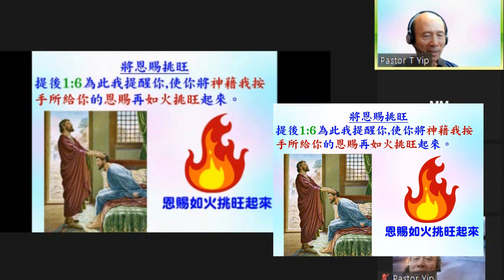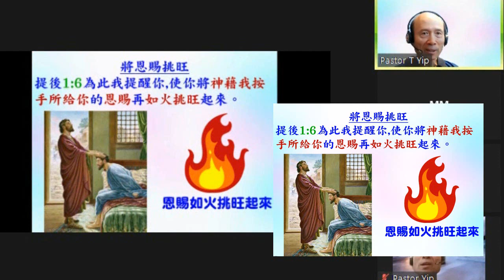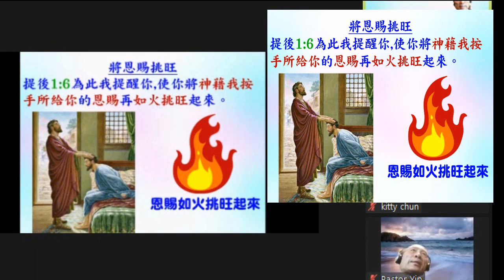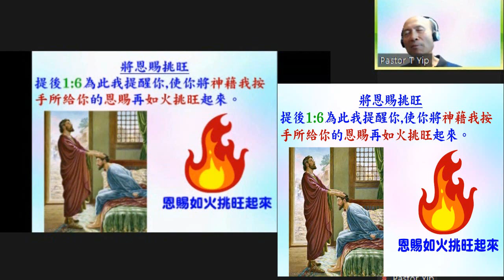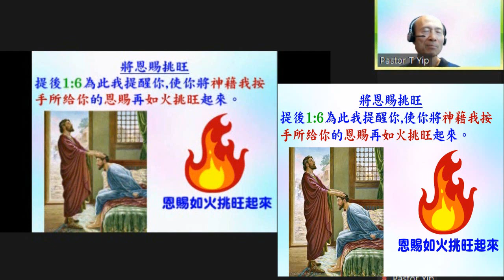研經: 認識和發揮恩賜 (第22課) 將神藉按手給的恩賜如火挑旺起來 - 提後1:6 2022.11.04 葉牧師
認識和發揮恩賜 (第22課) 將神藉按手給的恩賜如火挑旺起來  - 提後1:6

請肯定戶口名字是：Global Fire Missions Ministries Limited.

1. 與主的關係：怎樣建立與主相愛的關係，怎樣從主的愛得力，怎樣深信神的供應和計劃。
2. 處理生命：怎樣不被人、罪、負面思想情緒和潛意識、婚姻和生活的問題、和侍奉的問題影響。
3. 進入不同層次的侍奉：侍奉可以由簡單的生活見證，到建立別人的靈命，或進入策略性的侍奉。

《輕鬆得勝》的特色：
1. 一目了然：簡單知道怎樣處理和發揮生命。
2. 有實際可行的方法：我和很多人曾20年實際地應用。
3. 可以輕鬆喜樂地得勝：可以在恩典中輕鬆喜樂地處理任何問題，不需要在壓力下成長。因為耶穌的軛是容易的，而神喜悅我們任何真心的努力。
4. 活出《輕鬆得勝》並不太難：處理和發揮生命並不是遙不可及。

相關經文:
1. 林前12:4恩賜原有分別，聖靈卻是一位。5職事（1248 在餐桌上侍候，廣義：侍奉，服事）也有分別，主卻是一位。6功用（1755功用，作為）也有分別，神卻是一位，在眾人裡面運行（1754作工，運行）一切的事。7聖靈顯在各人身上，是叫人得益處。

2. 林前12:8這人蒙聖靈賜他智慧的言語，那人也蒙這位聖靈賜他知識的言語，9又有一人蒙這位聖靈賜他信心，還有一人蒙這位聖靈賜他醫病的恩賜，10又叫一人能行異能，又叫一人能作先知，又叫一人能辨別諸靈，又叫一人能說方言，又叫一人能翻方言。

3. 林前12:11這一切都是這位聖靈所運行、隨己意分給各人的。12就如身子是一個，卻有許多肢體；而且肢體雖多，仍是一個身子；基督也是這樣。13我們不拘是猶太人，是希利尼人，是為奴的，是自主的，都從一位聖靈受洗，成了一個身體，飲於一位聖靈。14身子原不是一個肢體，乃是許多肢體。15設若腳說：我不是手，所以不屬乎身子；他不能因此就不屬乎身子。16設若耳說：我不是眼，所以不屬乎身子；他也不能因此就不屬乎身子。17若全身是眼，從哪裡聽聲呢？若全身是耳，從哪裡聞味呢？18但如今，神隨自己的意思把肢體俱各安排在身上了。19若都是一個肢體，身子在哪裡呢？20但如今肢體是多的，身子卻是一個。21眼不能對手說：我用不著你；頭也不能對腳說：我用不著你。22不但如此，身上肢體人以為軟弱的，更是不可少的。23身上肢體，我們看為不體面的，越發給他加上體面；不俊美的，越發得著俊美。24我們俊美的肢體，自然用不著裝飾；但神配搭這身子，把加倍的體面給那有缺欠的肢體，25免得身上分門別類，總要肢體彼此相顧。26若一個肢體受苦，所有的肢體就一同受苦；若一個肢體得榮耀，所有的肢體就一同快樂。

4. 林前12:27你們就是基督的身子，並且各自作肢體。28神在教會所設立的：第一是使徒，第二是先知，第三是教師，其次是行異能的，再次是得恩賜醫病的，幫助人的，治理事的，說方言的。29豈都是使徒嗎？豈都是先知嗎？豈都是教師嗎？豈都是行異能的嗎？30豈都是得恩賜醫病的嗎？豈都是說方言的嗎？豈都是翻方言的嗎？31你們要切切的求那更大的恩賜。我現今把最妙的道指示你們。

5. 徒2:17神說：在末後的日子，我要將我的靈澆灌凡有血氣的。你們的兒女要說預言；你們的少年人要見異象；老年人要做異夢。18在那些日子，我要將我的靈澆灌我的僕人和使女，他們就要說預言。19在天上、我要顯出奇事；在地下、我要顯出神蹟；有血，有火，有煙霧。20日頭要變為黑暗，月亮要變為血；這都在主大而明顯的日子未到以前。21到那時候，凡求告主名的，就必得救。

6. 恩賜的運作：羅12:5我們這許多人，在基督裡成為一身，互相聯絡作肢體，也是如此。6按我們所得的恩賜，各有不同。或說預言，就當照著信心的程度說預言，7或作執事，就當專一執事；或作教導的，就當專一教導；8或作勸化的，就當專一勸化；施捨的，就當誠實；治理的，就當殷勤；憐憫人的，就當甘心。

7. 各職事的目的是成全聖徒：弗4:11他所賜的，有使徒，有先知，有傳福音的，有牧師和教師，12為要成全（2677，預備，裝備，訓練，叫他變為完整）聖徒，各盡其職，建立基督的身體，13直等到我們眾人在真道上同歸於一，認識神的兒子，得以長大成人，滿有基督長成的身量，14使我們不再作小孩子，中了人的詭計和欺騙的法術，被一切異教之風搖動，飄來飄去，就隨從各樣的異端；

8. 切慕屬靈的恩賜：林前14:1 你們要追求愛，也要切慕屬靈的恩賜，其中更要羨慕的，是作先知講道（原文作：是說預言；下同）

9.  看重恩賜：提前4:14 你不要輕忽所得的恩賜，就是從前藉著預言、在眾長老按手的時候賜給你的。

10. 將恩賜挑旺：提後1:6 為此我提醒你，使你將神藉我按手所給你的恩賜再如火挑旺起來。

二．得著和加強恩賜的方法：
1. 自然的傾向：恩賜是神賜的，每個重生的基督徒都有從神而來的恩賜，我們留意自己有甚麼自然的傾向，想為神做不同的事，都可能是神賜的恩賜。
2. 與神關係：我們與神越有強烈的關係，和被聖靈充滿，就越能夠得著恩賜，或加強我們已經有的恩賜。
3. 所有信的人都有權柄趕鬼和醫治：可16:17-18，有些人的恩賜是較強，但我們放心運用我們的權柄，也可以加強我們的恩賜。
4. 我們越多運用恩賜，和驗證恩賜的運作是否出於神，就越熟練使用恩賜，恩賜也會加強。
5. 恩賜是聖靈隨己意分給各人的：必有神的完美心意，我們不要勉強追求神明顯沒有給我們的恩賜。有時我們本來沒有某些恩賜，多親近神後，神賜我們這恩賜，但有時經過多次追求，仍沒有這恩賜，我們不要注目在這恩賜，反而注目在我們已有的恩賜。
6. 恩賜是為了侍奉神，不是為了個人的利益或炫耀：所以不要誇耀神所賜自己的恩賜，也不要奉承有恩賜的人，只注目在怎樣使用恩賜。
7. 切慕屬靈恩賜和運用出來：為了榮耀神、侍奉神、傳福音和建立靈命和教會。

三．林前12:8-10列出的恩賜：
智慧的言語：
1. 有智慧說合宜的話，來教導聖經、和處理人和事的問題。
2. 如何建立智慧的言語：多親近神，完全跟從聖靈的感動，多思想神的話，將聖經完全應用在自己的生命中，在生活中實行愛神、愛人和處理生命，學習如何對自己說正面的話，也學習如何有智慧、愛心和耐心去幫助人，智慧就會加增。